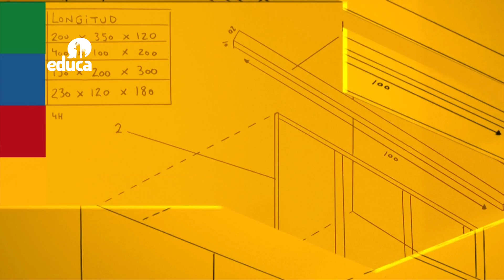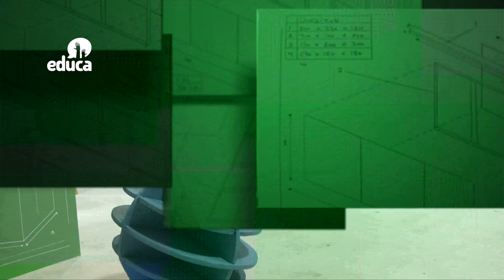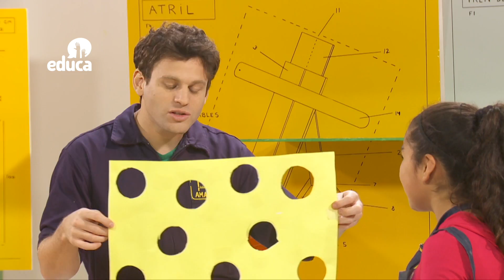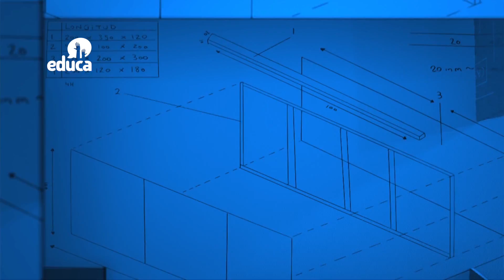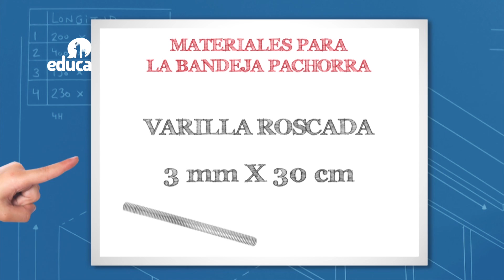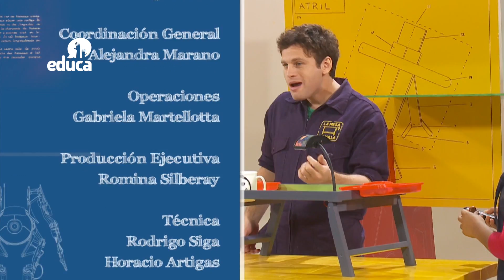La Mesa Amarilla - Cap 15 - Bandeja pachorra